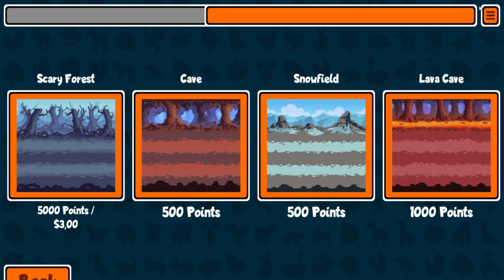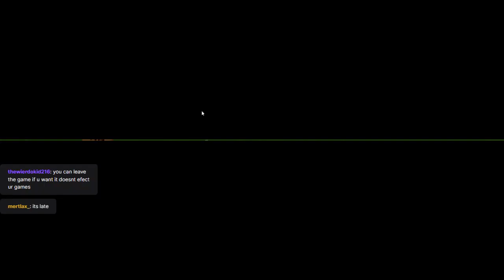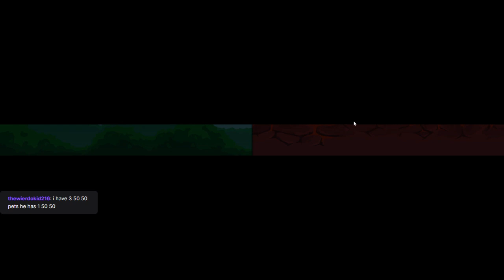Super Auto Pets - Lets try to get 10 wins!!!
Can i get gud?